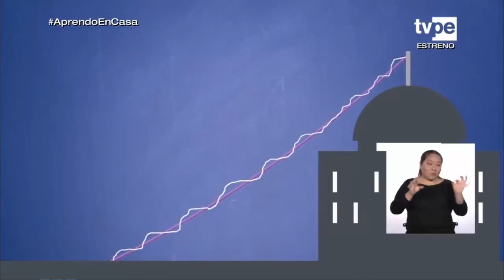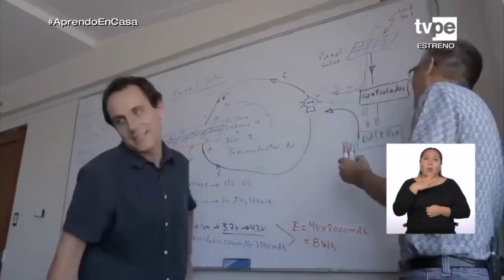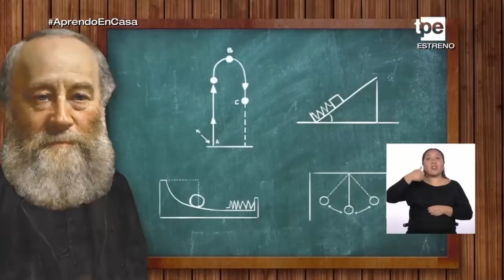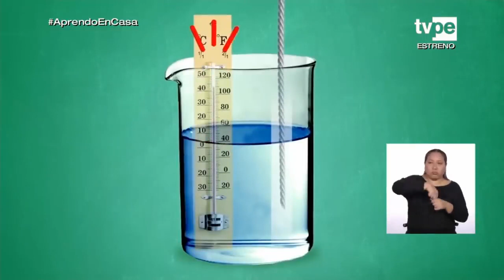Aprendo en casa - 8 de junio - 2do secundaria - C.T ¿De dónde obtenemos la energía que usamos?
Sesion : ¿De dónde obtenemos la energía que usamos?
Proosito:
* ExplicaR  el  mundo  físico  basándose  en  conocimientos  sobre  los  seres  vivos;
materia y energía; biodiversidad, Tierra y universo.
* RealizaR un uso responsable de los aparatos eléctricos que se
encuentran en su hogar para evitar un consumo excesivo de energía.
* valorar y proteger los bienes comunes y compartidos de un colectivo.
Explicar los procesos de
transformación de energía en situaciones cotidianas utilizando como sustento
el  principio  de  conservación  de  la  energía.  Los  estudiantes  aprenderán  de
dónde  viene  la  energía  que  necesitamos  para  nuestro  cuerpo,  las  distintas
fuentes  de  energía  que  existen  y  cómo  esta  se  transforma  (por  ejemplo,  la
energía solar puede transformarse en energía eléctrica a través de los paneles
solares).  Emplearán  esta  información  para  explicar  las  transformaciones  de
energía que se producen en los objetos que se encuentran en su hogar.
Explica las transformaciones de energía que se producen en su hogar. Para ello,
identifica los objetos que requieren energía eléctrica para funcionar, realiza un
listado de estos e introduce en su explicación el principio de conservación de
la energía.
QUÉ SIGNIFICA TENER ENERGÍA?
Bueno, piensa en cómo te sientes cuando despiertas por la mañana. Si tienes mucha energía, eso significa que probablemente te sientes despierto, listo para salir y capaz de hacer todo lo que tienes que hacer durante el día. Si no tienes energía (quizá porque no dormiste tus ocho horas de sueño) entonces puede que no quieras salir de la cama y moverte o hacer las cosas que tienes que hacer.
Aunque esta definición de energía es informal y cotidiana, no científica, en realidad tiene mucho en común con la definición formal de la energía (y puede proporcionarte una manera útil de recordarla). Específicamente, la energía se define como la capacidad para realizar un trabajo, lo cual, en términos biológicos, puede considerarse como la habilidad de generar algún tipo de cambio. La energía puede tomar muchas formas: todos estamos familiarizados con la luz, el calor y la energía eléctrica.
Aquí veremos algunos tipos de energía que son particularmente importantes en los sistemas biológicos, incluyendo la energía cinética (energía del movimiento), la energía potencial (energía debida a la posición o estructura) y la energía química (la energía potencial de los enlaces químicos). La energía nunca se pierde, pero se puede convertir de una de estas formas a otras.
ENERGÍA CINÉTICA
Cuando un objeto está en movimiento, hay energía asociada a ese objeto. ¿Por qué ocurre esto? Los objetos en movimiento son capaces de causar un cambio o, dicho de otro modo, de realizar un trabajo. Por ejemplo, piensa en una bola de demolición. Incluso una que se mueve lentamente puede hacer mucho daño a otros objetos, como una casa vacía. Sin embargo, una bola de demolición que no se mueve no hace ningún trabajo (y no derriba ningún edificio).
La energía asociada con el movimiento de un objeto se llama energía cinética. Una bala que viaja a gran velocidad, una persona caminando y la radiación electromagnética como la luz, todas tienen energía cinética. Otro ejemplo de energía cinética es la energía presente en la constante vibración aleatoria de átomos o moléculas. Esta también es llamada energía térmica —entre mayor sea la energía térmica, mayor es la energía cinética del movimiento de los átomos, y viceversa. La energía térmica promedio de un grupo de moléculas es a lo que le llamamos temperatura y, cuando la energía térmica es transferida entre dos objetos, la llamamos calor.
ENERGÍA POTENCIAL
Regresemos a nuestro ejemplo de la bola de demolición. La bola inmóvil no tiene energía cinética. Pero, ¿qué sucedería si la levantamos a dos pisos de altura con una grúa y la suspendemos sobre un automóvil? En este caso, la bola de demolición no se mueve, pero, de hecho, tiene energía. La energía de la bola suspendida refleja su potencial de realizar un trabajo (en este caso, daño). Si liberáramos la bola, realizaría un trabajo al convertir en tortilla el pobre automóvil de alguien. Y si la bola fuera más pesada, la energía asociada a ella sería mayor.
Este tipo de energía se conoce como energía potencial y es la energía asociada a un objeto debido a su posición o estructura.